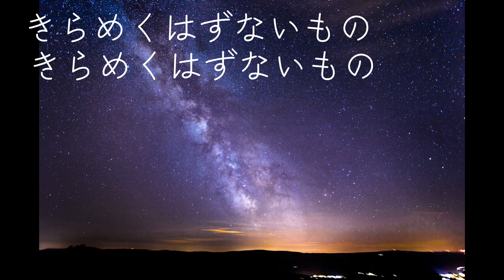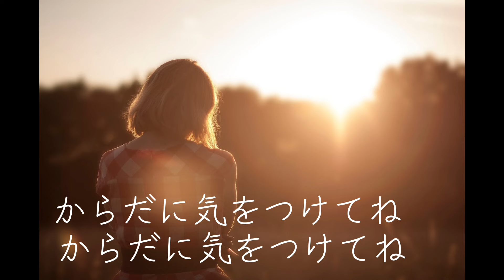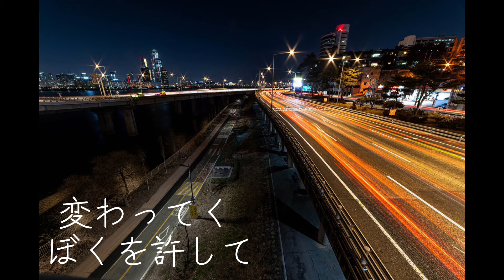【piano 】木綿のハンカチーフ/太田裕美